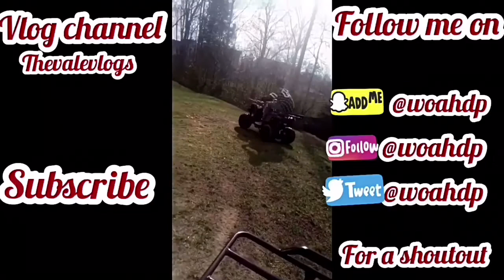BREAK UP PRANK ON GIRLFRIEND!! SHE READS INSTAGRAM DMs REACTIONS | TheValeTv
BREAK UP PRANK ON GIRLFRIEND!! SHE READS INSTAGRAM DMs REACTIONS
Wolfieraps